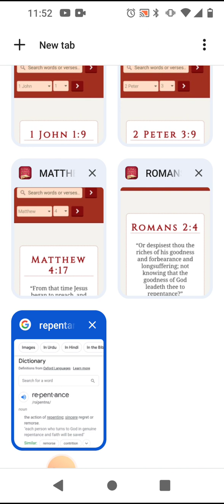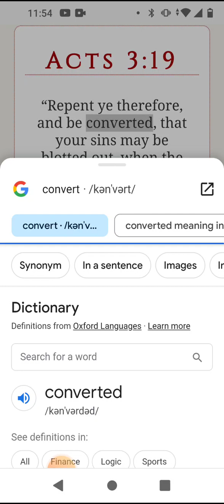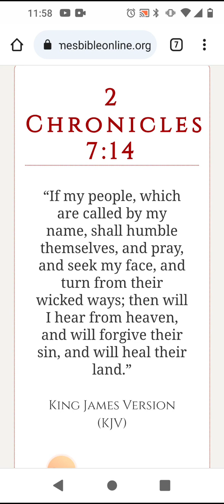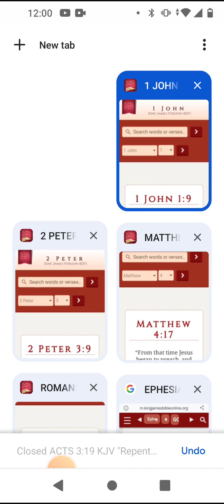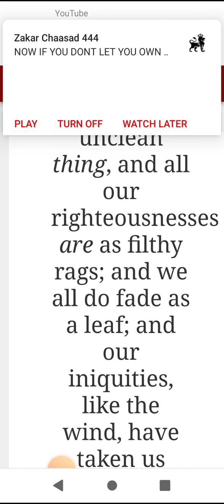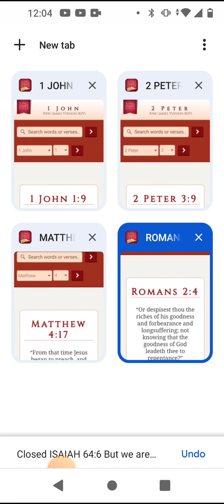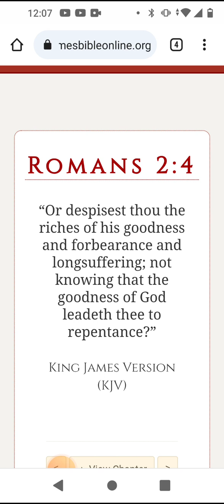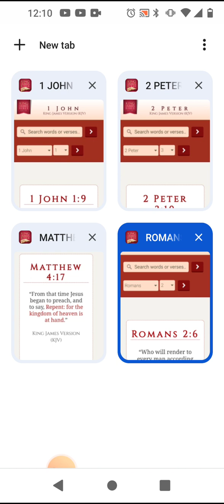Don't be Ashamed to Repent!!